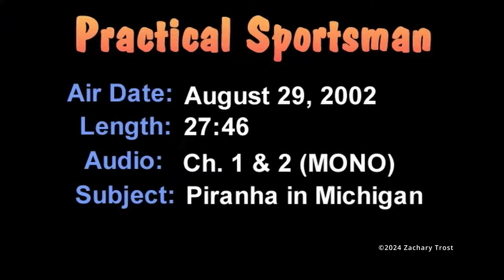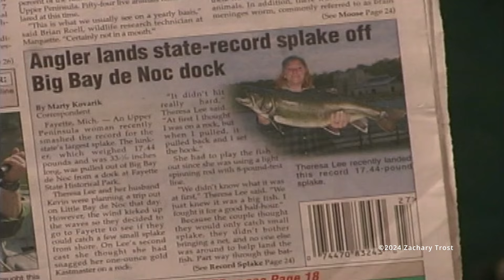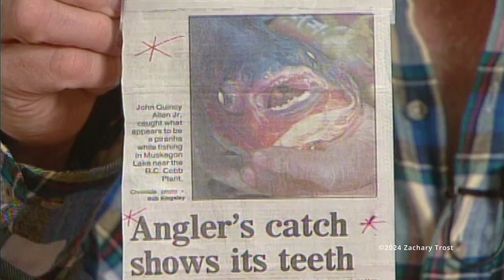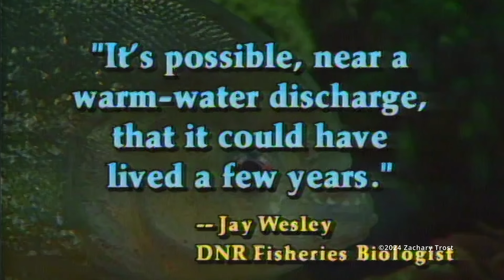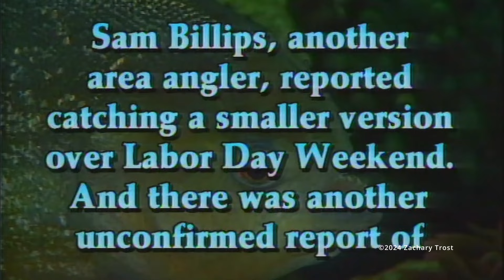Piranha in Michigan Waters Can they Survive? - Trophy Tale - News & More 2002-08-29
Piranha in Michigan Waters Can they Survive? A look at some of the key issues talking with a breeder that thinks it is possible - Trophy Tale - News & More 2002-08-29